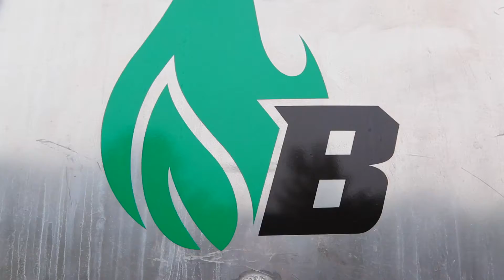Buster Biofuels Oil Collection Services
Yes, we offer used cooking oil collection to entities ... FOR FREE! We replace the competition and would love to show you how, in person. We are clean, green and have a more meaningful mission.

Choose Buster Biofuels to promote sustainability for San Diego. JOIN THE MOVEMENT!